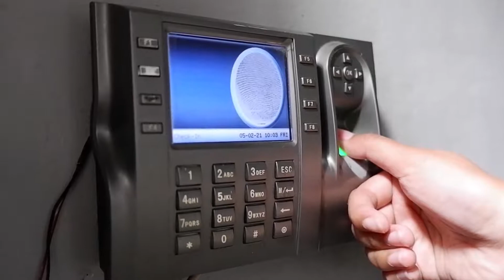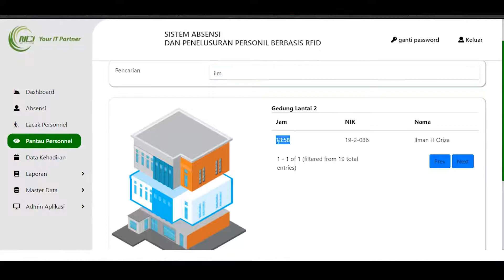Sistem Absensi & Penelusuran Personil (Manpower Tracking) RFID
RFID Total Solution merupakan vendor software dan hardware RFID di Indonesia yang membantu melacak, mengontrol dan mengelola sumber daya berharga di perusahaan atau project yang anda kelola.
Konsultasikan permasalahan perusahaan Anda pada kami untuk solusi RFID yang efektif.